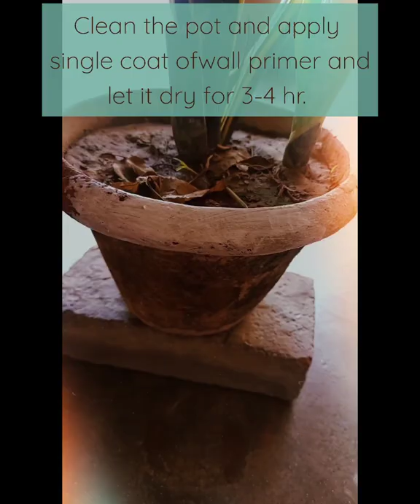How to paint terracotta/cement pot | painting planters | garden up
Do you know wall colors go best with terracotta/ cement pot.